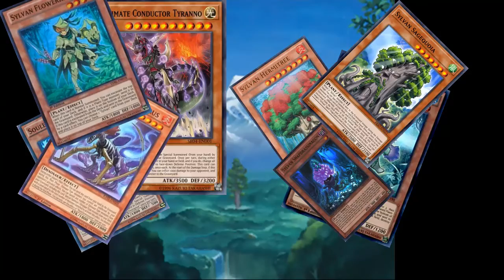Me trying to figure out a Dino Sylvan deck